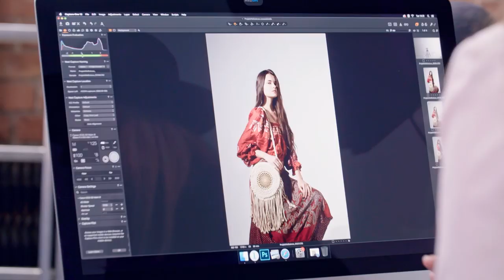Kasia Sokołowska była załamana... [Projekt na sukces]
Oglądaj program "Projekt na sukces" w TVN Style oraz w Playerze
Prowadząca program Katarzyna Sokołowska wraz z Ranitą Sobańską jadą do bohaterek, aby je poznać, sprawdzić, jakie usługi oferują, poznać zalety ich produktu.  Prowadzące spotykają się z bohaterkami na targu i w ich domu, sprawdzają jak funkcjonuje ich biznes i one same. Chcą zdobyć jak najwięcej informacji, aby móc im pomóc.